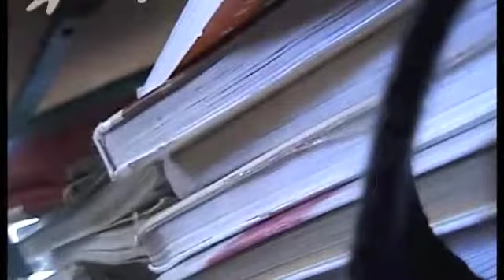4eme C Melkart